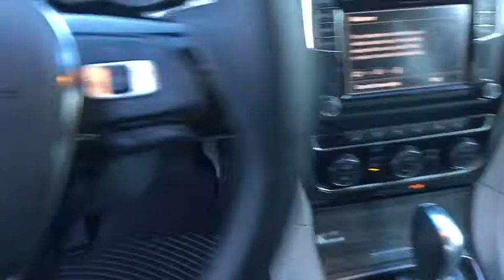2018 Volkswagen Passat Longview, Tyler, Marshall, Carthage, TX, Shreveport, LA JC003770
2018 Volkswagen Passat 2.0T SE - Stock#: JC003770 - VIN#: 1VWBA7A31JC003770